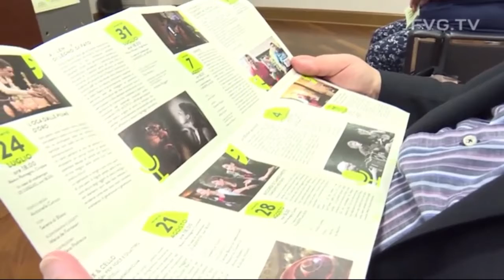CAFE24 TGFRIULI LUNEDI 20 LUGLIO 2020